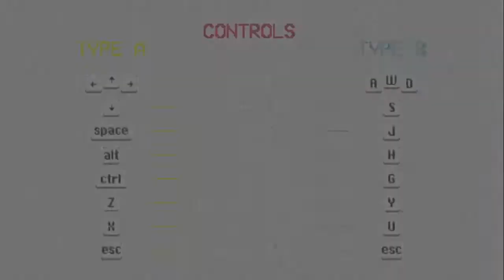Super Catboy Gameplay Demo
Meet Super Catboy, your not so average tomcat! Together with his crazy sidekick, Weapongirl, he leaves nothing but chaos in his wake while trying to thwart the shady plans of his evil creator. Armed to the whiskers and equipped with the latest dashing sneaker technology, he must run, jump, dash, climb, shoot and fight his way through hordes of anthropomorphic dog soldiers. If you love the 80s and 90s, 16-bit platforming, catchy tunes, ‘furmidable’ boss fights, cats and hate dogs, (just kidding we love them) then you’re in for a treat.